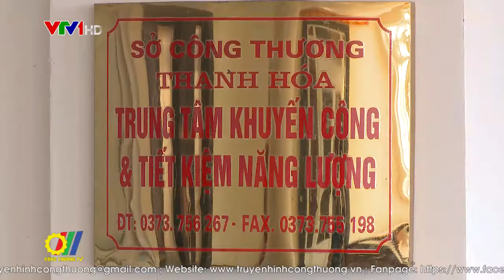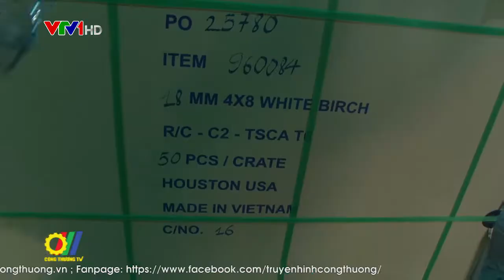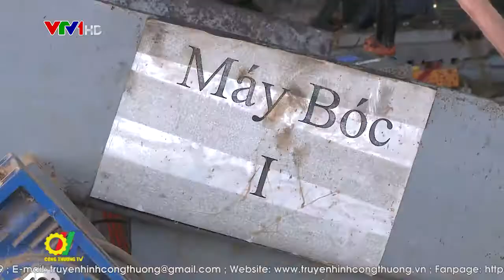Thanh Hóa hỗ trợ phát triển tiểu thủ công nghiệp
Ngành nghề tiểu thủ công nghiệp đã và đang tạo việc làm tăng thu nhập cho nhiều lao động nông thôn. Hơn nữa nhiều sản phẩm từ tiểu thủ công nghiệp đã và đang được đẩy mạnh xuất khẩu góp phần phát triển kinh tế tại tỉnh Thanh Hóa…